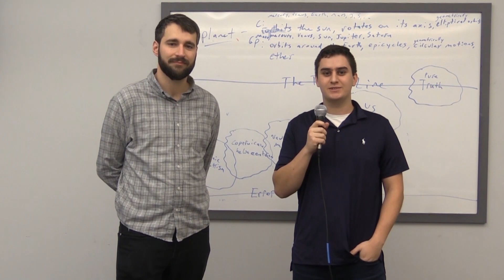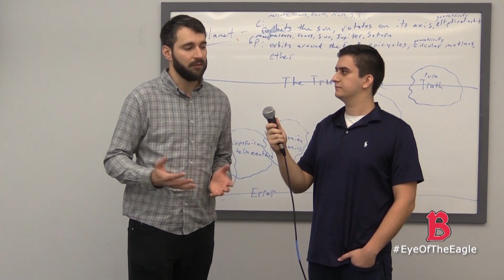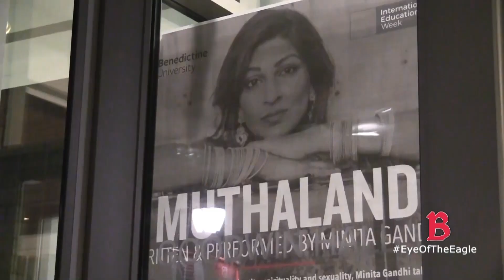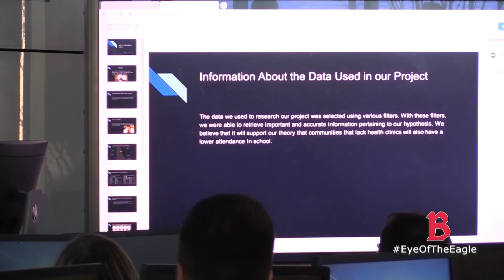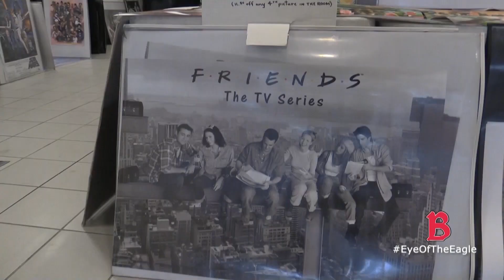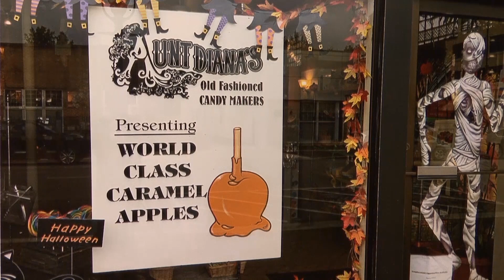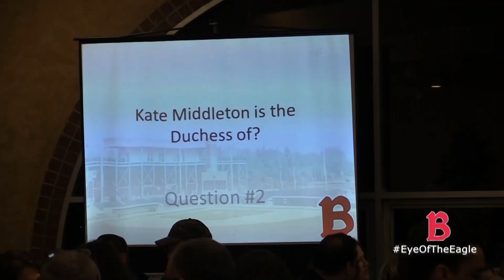EYE OF THE EAGLE DECEMBER 2018